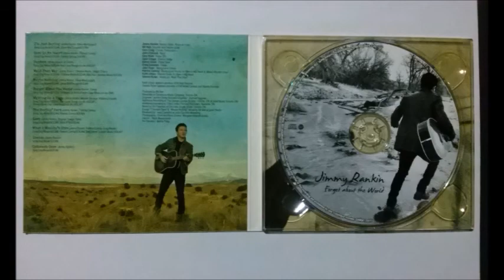Jimmy Rankin - I'm just saying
Título del album: Forget about the world
Año de edición: 2011
Número de pista: 01